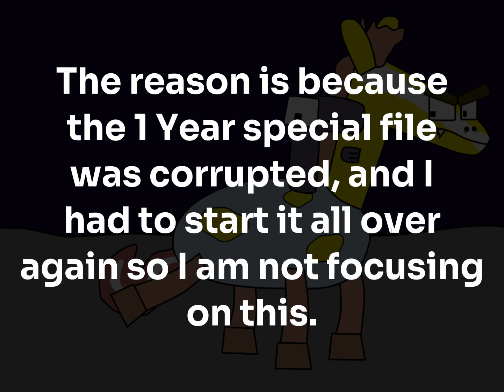Part 2 Update